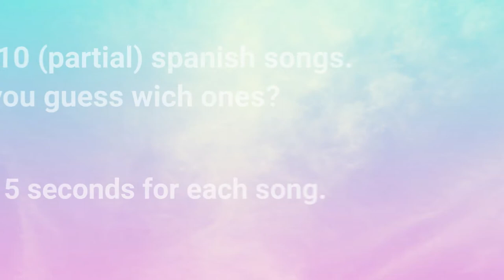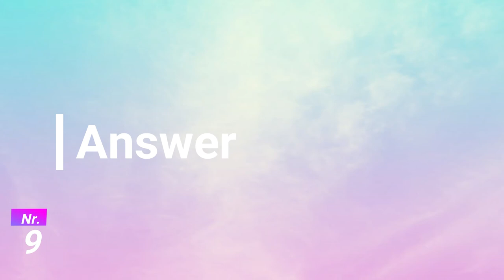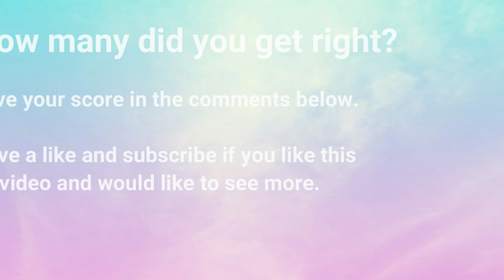Guess the spanish song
These are 10 of the most famous (partial) spanish songs. Do you know the title and the artist of each song?